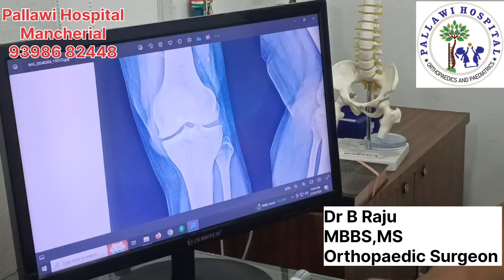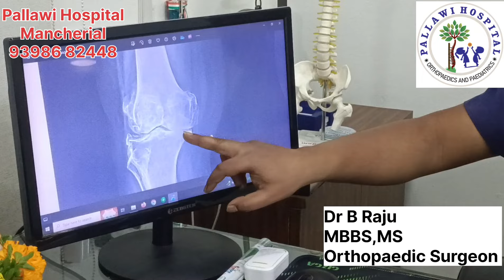osteoarthritis knee|xray changes| Telugu|మోకాలు xray లో గాప్| Dr Raju|Orthopedic Hospital Mancherial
What is knee joint Gap.
in this video Doctor explains about knee xray .
what are the changes we have to see in the xray.

Dr Raju
MBBS,MS Ortho
Pallawi Hospital
Mancherial.